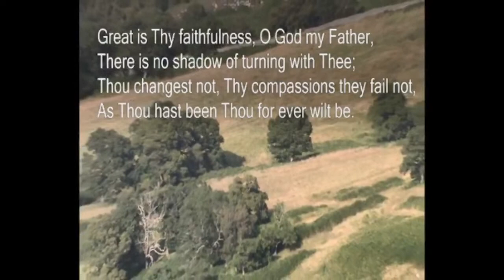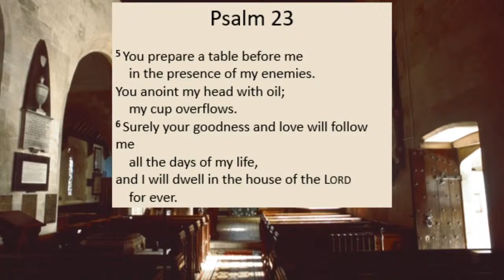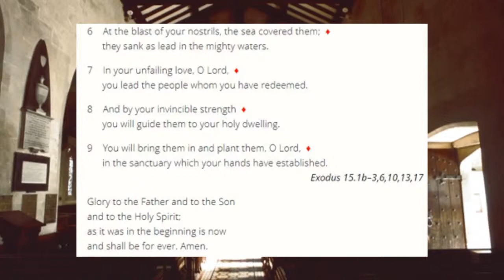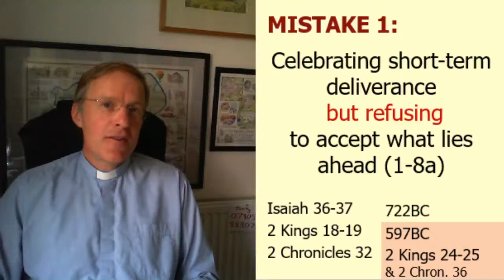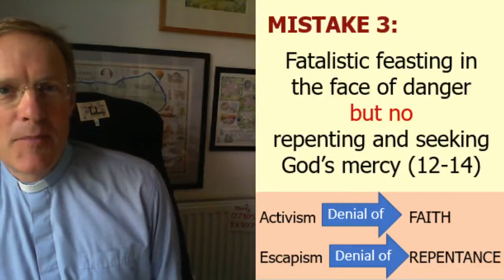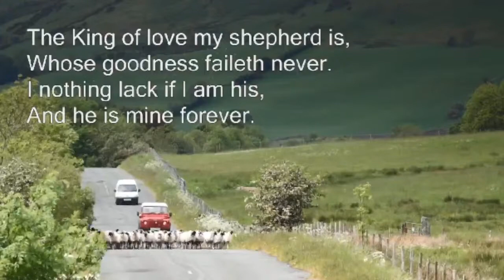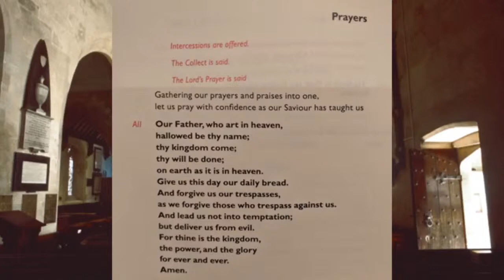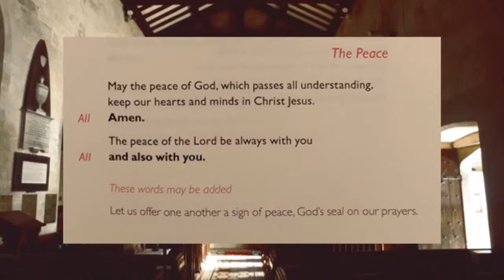Sunday 24th May 9.00am St Mary's Claverton Service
New to St Mary's? We'd love to hear from you, please get in touch if you'd like:

Sermon title: "The folly of short-sightedness"

Readings:
Isaiah 22:1-25
Matthew 6:25-34